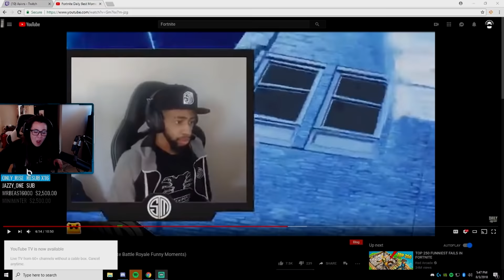MrBeast and Miniminter Bet $40,000 For This Obey Member To Win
MrBeast and Miniminter aka Simon from the Sidemen Donate 7,000$ to our very own Twitch Streamer, Obey Asivrs! Thank you MrBeast and Miniminter!